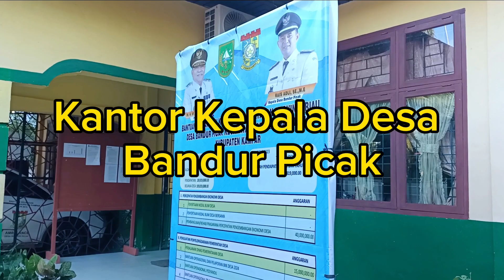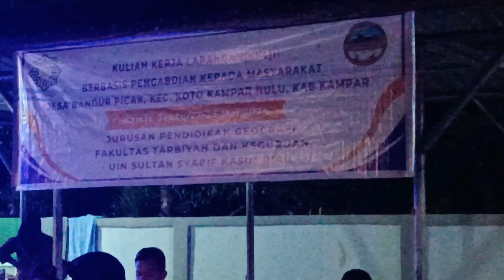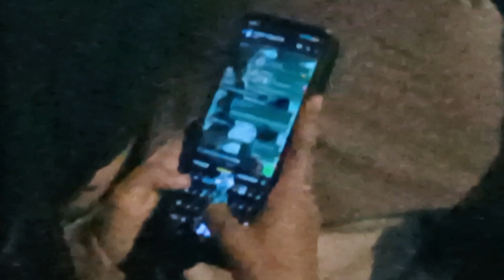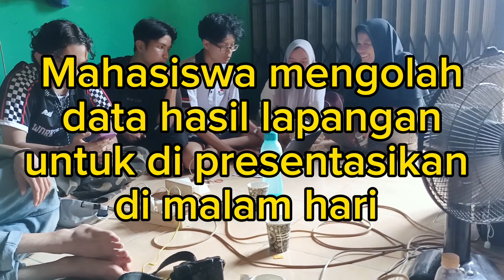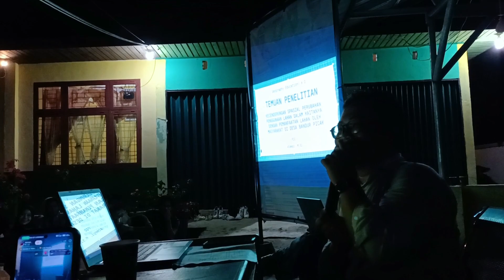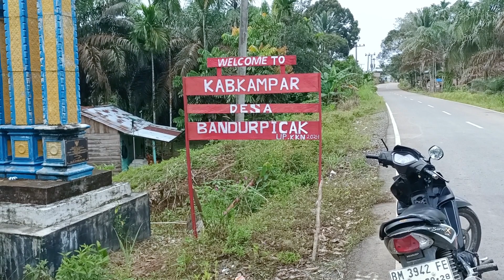Ngevlog Eps 121 || Kuliah Di Desa Paling Ujung Kampar❗❗❗ Bandur Picak Koto Kampar Hulu Riau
Video ini merupakan kegiatan kuliah lapangan mahasiswa geografi fakultas tarbiyah dan keguruan UIN Suska Riau pada tanggal 23 s/d 25 Mei 2024 di Desa Bandur Picak Koto Kampar Hulu Kampar Riau